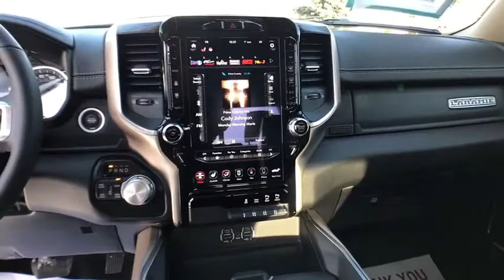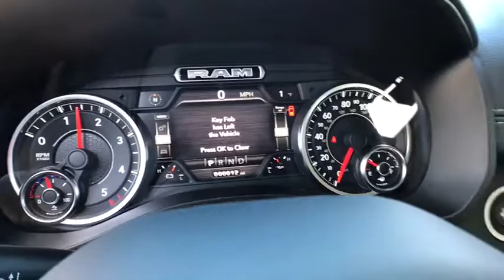2020 Ram 1500 Great Falls, Helena, Havre and Lewistown, ID LN250446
2020 Ram 1500 Laramie 4x4 Crew Cab 57 Box - Stock#: LN250446 - VIN#: 1C6SRFJM3LN250446

: Heated/Cooled Leather Seats NAV Diesel iPod/MP3 Input Back-Up Camera ENGINE: 3.0L V6 TURBO DIESEL GEN 3 TRANSMISSION: 8-SPEED AUTOMATIC (8HP7. 4x4. Bright White Clearcoat exterior and Black interior Laramie trim. CLICK NOW! KEY FEATURES INCLUDE: Leather Seats 4x4 Heated Driver Seat Cooled Driver Seat Back-Up Camera Diesel iPod/MP3 Input Trailer Hitch Dual Zone A/C Apple CarPlay Smart Device Integration WiFi Hotspot Heated Seats Heated Leather Seats Heated/Cooled Seats. MP3 Player Keyless Entry Privacy Glass Steering Wheel Controls Child Safety Locks. OPTION PACKAGES: ENGINE: 3.0L V6 TURBO DIESEL GEN 3 Lower Active Grille Shutters 800 Amp Maintenance Free Battery EcoDiesel Badge Heavy Duty Engine Cooling 250 Amp Alternator GVWR: 7200 lbs Dual Rear Exhaust w/Bright Tips Thermal Rear Axle RADIO: UCONNECT 12 W/NAVIGATION SiriusXM Traffic Plus USB Host Flip Disassociated Touchscreen Display HD Radio For Details Visit DriveUconnect.com 1-YR SiriusXM Guardian Trial 12 Touchscreen Display 5-Year SiriusXM Travel Link Service GPS Navigation 5-Year SiriusXM Traffic Service SiriusXM Travel Link SiriusXM w/360L LARAMIE LEVEL 1 EQUIPMENT GROUP Remote Tailgate Release Auto High Beam Headlamp Control Blind Spot & Cross Path Detection Rain Sensitive Windshield Wipers ParkSense Front/Rear Park Assist w/Stop VISIT US TODAY: Any negative equity amount will be applied toward purchase of sale vehicle. On approved credit. See dealer for details. On select vehicles excludes special clearance vehicles see store for details. Value determined by dealer minus reconditioning cost and/or excessive mileage. Any negative equity will be added toward purchase of sale vehicle. On approved Credit. Trade in vehicle must be within NADA guidelines. Price does not include title license or dealer doc fees. Price contains all applicable dealer incentives and non-limited factory rebates. You may qualify for additional rebates; see dealer for details.